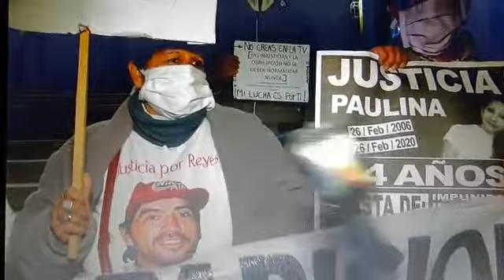POLICIALES FEDERALES SACAN FOTOS EN LA MARCHA DE LUIS ESPINOZA